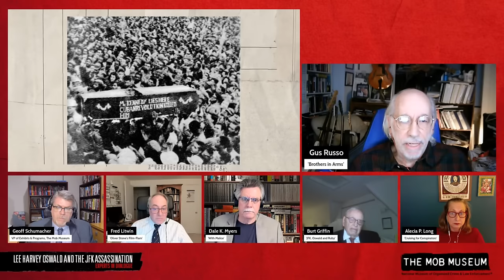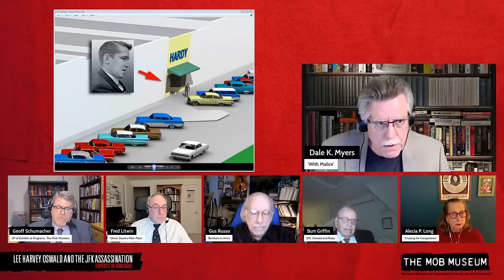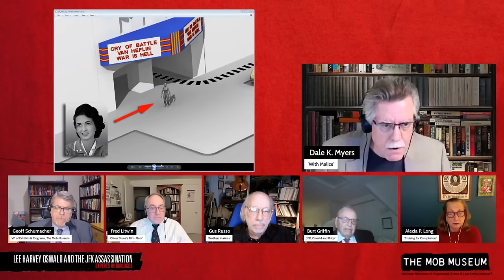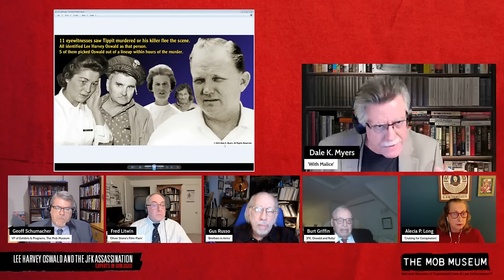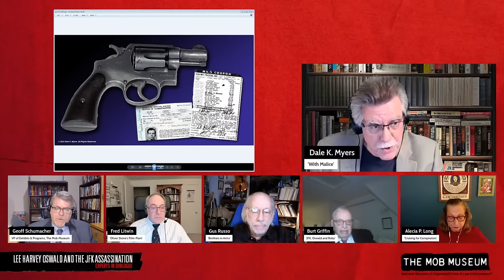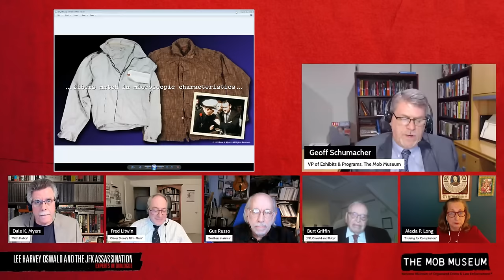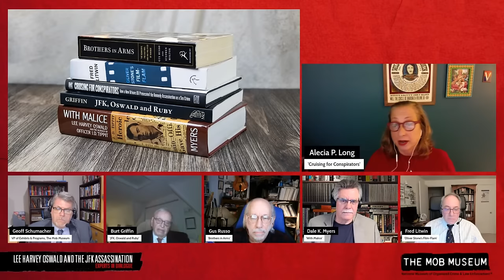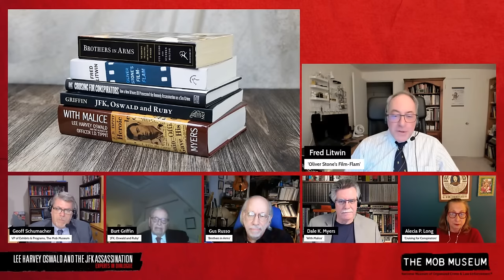Lee Harvey Oswald and the JFK Assassination: Experts in Dialogue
Marking the 60th anniversary of President John F. Kennedy’s assassination, a panel of the nation’s foremost experts will explore key elements of this enduring story. Who was Lee Harvey Oswald, and why did he shoot the president? Who was Jack Ruby, and why did he shoot Oswald? Who was J.D. Tippit, and why did Oswald kill him? What are the Cuban connections to Oswald’s deadly act? And what about Jim Garrison, the New Orleans prosecutor who conjured a conspiracy theory all his own? This dialogue promises a fascinating and enlightening look back at one of the darkest moments in U.S. history. Pre-order books from our featured speakers at store.themobmuseum.org.